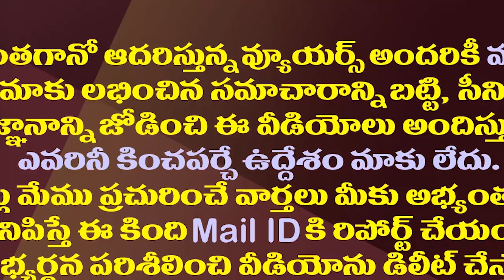టీడీపీ జనసేనలకు కొత్త పేర్లు పెట్టి ఉతికేసిన జగన్| CM Jagan Fires On Chandrababu And Pawan Kalyan